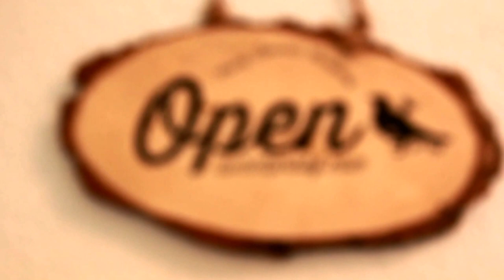WoodWay Bled - NEW shop with 100% handmade wood accessories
WoodWay is a new way of thinking. We got the inspiration from nature, its colors and materials. Therefore, each WoodWay fashion accessory is unique, refined and charming.

WoodWay fashion accessories are interlacement of design within a project, which cares, respects and appreciates nature itself.

Our way is WoodWay.